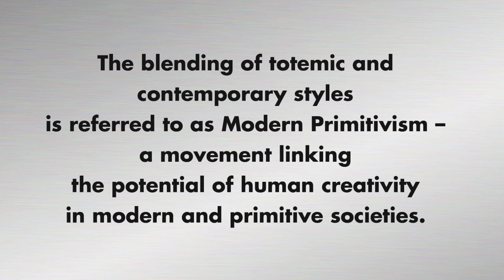johncoulter_-_revised_1920x1080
JOHN COULTER - THE NEW MYTHOLOGY - Promotional video. Exploring the affinity between Tribal (Primitive) Art and Modern Art.